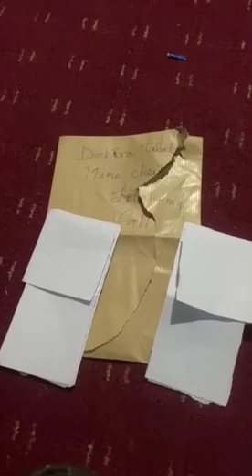Touba: Dieuff Diou Niaaw Djii Djieuwrinu Dahira bi déf....